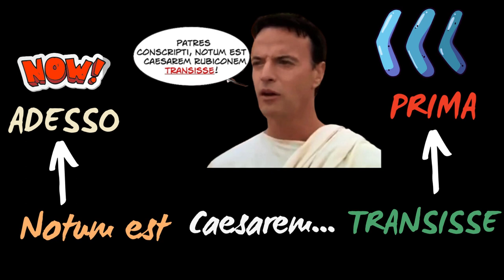I tempi dell'infinitiva. L'infinito perfetto.